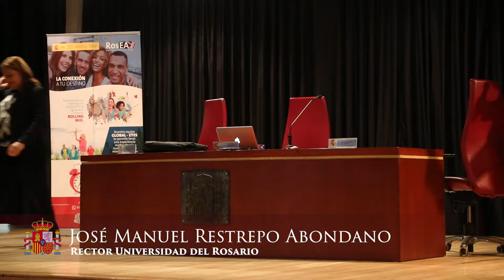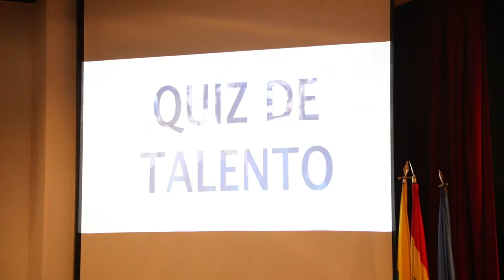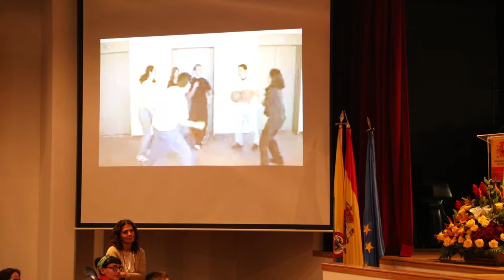Conversatorio de Liderazgo: Rector Universidad Rosario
El pasado 13 de septiembre de 2017, el rector de la Universidad del Rosario, José Manuel Restrepo Abondano visitó Centro Cultural y Educativo Español Reyes Católicos, para impartir una conferencia sobre Liderazgo a estudiantes de ESO y Bachillerato, además de familias e invitados e invitadas del Centro Cultural.